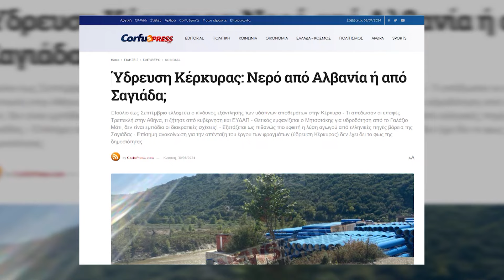Klan News - Greqia kërkon të shtrijë tubacionin në Syrin e Kaltër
Kryeministri grek Kyriakos Mitsotakis nuk e përmendi Shqipërinë si alternative furnizimi me ujë për ishullin e Korfuzit në takimin me banorët.

Kreu i qeverisë greke iu premtoi zgjidhjen e problemit. Sipas tij furnizimi me ujë i Korfuzit do të ekzaminohet nga baza zero. Ai inauguroi projektin për ujësjellësin e Lefkadës, Prevezës dhe Artës.

Gjithsesi sipas mediave të ishullit Mitsotakis i tha po perspektivës së marrjes së ujit të pijshëm nga burimet natyrore të Syrit të Kaltër përmes një tubacioni nënujor në drejtim të Korfuzit.

Plani grek pason atë italian që po përgatitet të ndërtojë një tubacion prej 200 km drejt shtetit fqinj.

Për sa i përket mundësisë së bashkëpunimit ndërshtetëror për furnizimin me ujë të ishullit tonë, qeveria greke duket se konsideron se një perspektivë e tillë nuk do të ndikohet nga tensionet ndoshta të përkohshme të krijuara mes dy vendeve.

Gjithsesi organet lokale të prefekturës së Jonit vlerësojnë se përveç projektit të ujit nga Syri i Kaltër shohin më të realizueshme shfrytëzimin e burimeve ujore në Thesproti dhe veçanërisht në burimet që ndodhen përballë Korfuzit, në veri të Sajadhës, pranë kufirit greko-shqiptar .

Edhe ky vit regjistron rritje të madhe të numrit të turistëve që ka sjellë rritjen e konsumit ,ndaj dhe u bëhet thirrje banorëve për përdorim të matur të ujit sidomos në orët e mesditës, veçanërisht në periudhën kritike të muajve Korrik-Shtator.